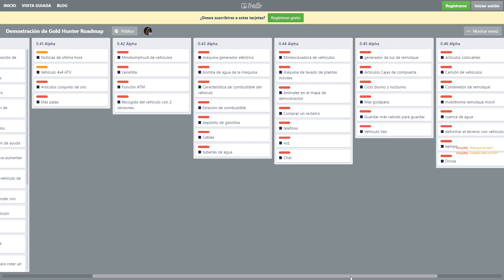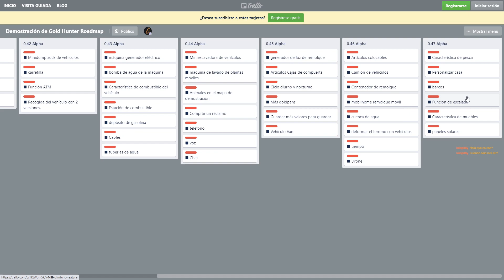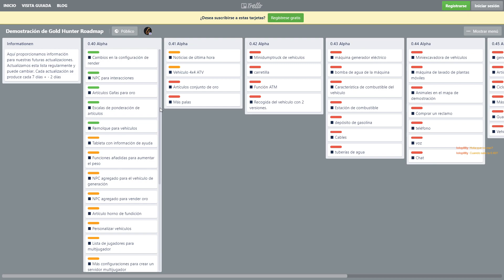Gold Hunter / 2ª / Roadmap / En Español.